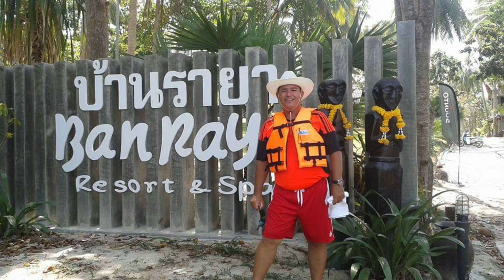Christmas tree ni Kapasada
pag set up ng Christmas tree ni Kapasada, taon taon ay hindi mawawala ang christmas tree sa loob ng bahay tuwing disyembre,ito ay ginagawa bago sumapit ang panahon ng kapaskuhan at ito ay nag bibigay kasiyanhan sa mga bata at matatanda,subukan nyong maglagay ng christmas tree ang saya saya.